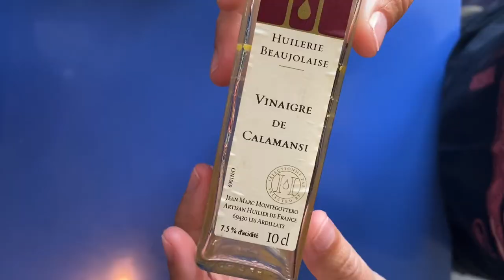Patatas fritas aliñás con calamansi, mostaza y lima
Receta fácil para disfrutar del buen producto:
 1. Unas patatas en bastones regulares
 2. Las aclaramos hasta que el agua salga limpia
 3. Las secamos
 4. Freímos en aceite medio
 5. Cuando estén tiernas retiramos y dejamos reposar
 6. Volvemos a freír en aceite muy caliente
 7. Para el aliño: 1 parte de vinagre de calamansi de Huilerie Beaujolaise
 8. 2 partes de aceite de oliva Furgentini
 9. pimienta parameswaran’s
 10. ½ cucharadita de mostaza Halen Môn
 11. Agita hasta emulsionar
 12. Ralladura de lima y sal Halen Môn
 13. Pimienta parameswaran’s y la vinagreta especial
 14. Rallamos parmesano malandrone 1477
 15. Unas hojas de albahaca

Te van a faltar manos

Productos de la receta:
Vinagre de calamansi Huilerie Beaujolaise 100ml y 500ml
Aceite de oliva virgen extra Furgentini 500ml
Pimienta negra entera Parameswarans 75g
Mostaza Dijon ahumada Halen Môn 200g
Sal pura blanca Halen Môn 3g, 100g y 400g
Parmesano Malandrone 26 Meses 0,3kg

Receta de: Ainhoa Aguirregoitia